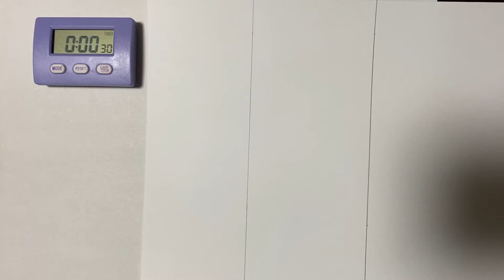【ドラゴンボール】ベジータ（スーパーサイヤ人4）のイラストの描き方！30秒/3分/30分【DRAGON BALL】Drawing VEGETA 30s/3m/30m Speed Challenge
ドラゴンボールのベジータ（スーパーサイヤ人4 ）のイラストを描いてみました!よかったら見てもらえると嬉しいです😊

イラストマーカーはOhuhuの100色セットと肌色24色セットを使っています。ミリペンは、サクラクレパス製のPIGMAです(^^)リンク貼っておきます。

ドラゴンボールのベジータのイラストメイキングでした(^^)